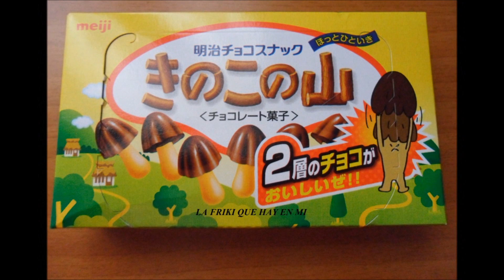Por qué los asiáticos no utilizan el whatsapp